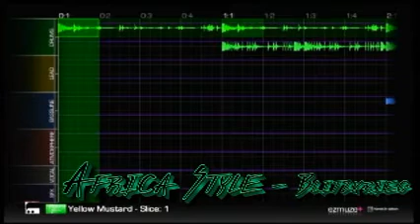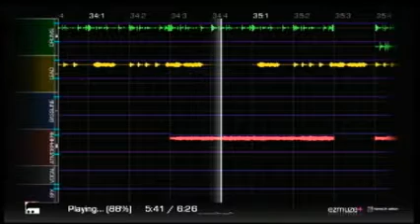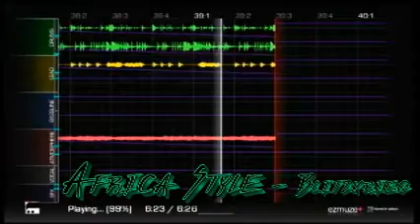Africa Style - Blitzkrieg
Finally finished the Africa Style beat!
Let me know what you think!
Thanks